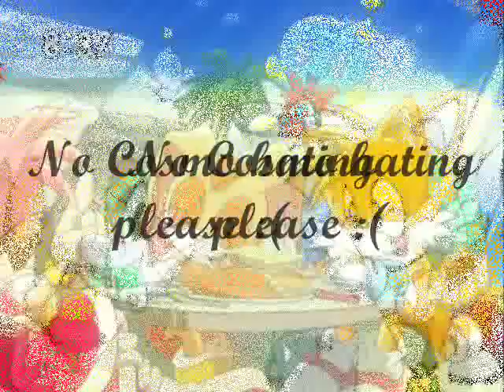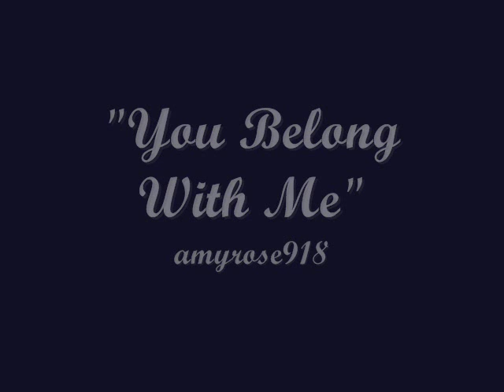Tails and Cream: You Belong With Me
oh, and high quality is always best ^^
Am I the only one that still likes TailsxCream? :(
Anyways, i just heard Taylor Swift's new song and I decided it fitted perfectly with Taiream. It's sorta a triangle video, and I couldn't resist making a little fun of Cosmo. *Downfall of the Short skirts and high heels XD* But dont bash/hate her. you have no idea how much that frustrates me! I love Taiream, and not just because they are cute, can both fly and are sidekicks. I have my own reasons...its kind of like they are in this AMV. Enjoy!